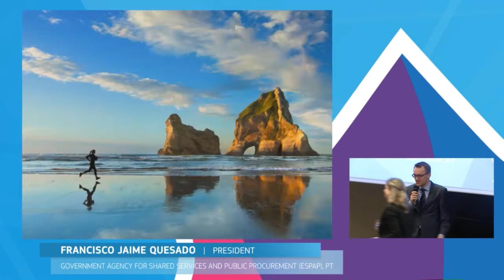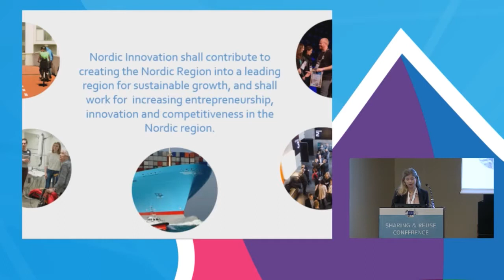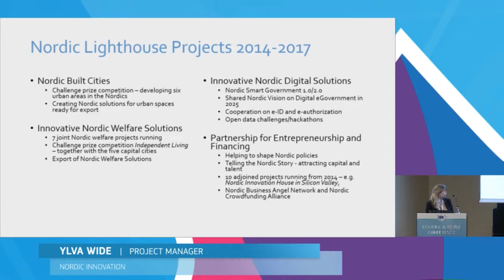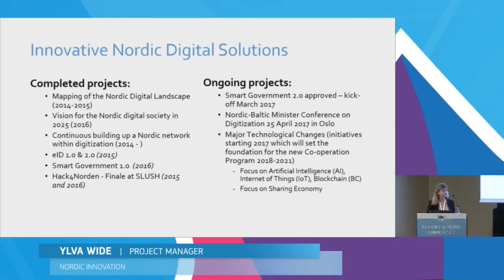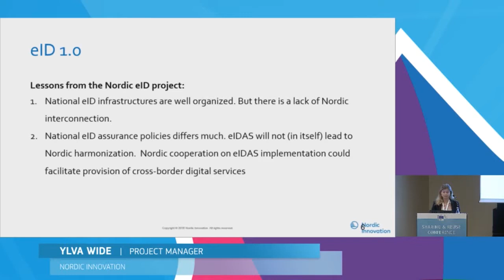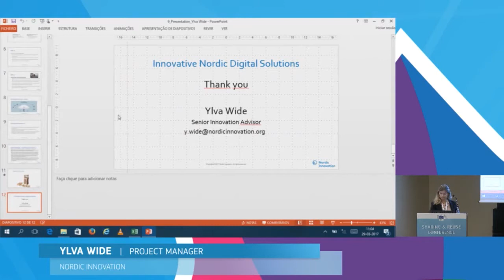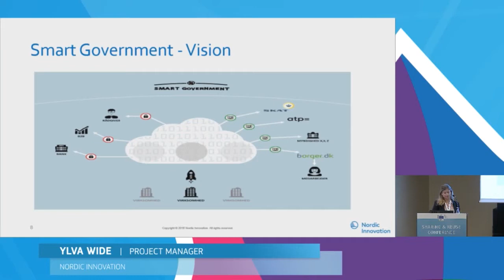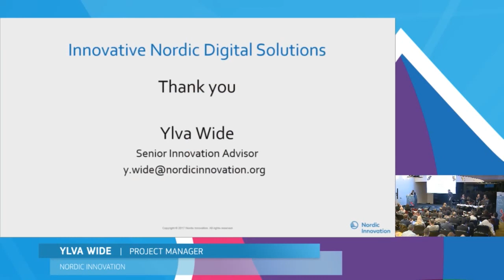Sharing & Reuse Conference 2017 - Ylva Wide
Ylva Wide, Project Manager, Nordic Innovation - "Innovative Nordic Digital Solutions (under the Nordic Lighthouse Project)"

The Sharing & Reuse Conference 2017 was organised under the European Commission's ISA² Programme with the support of the Portuguese Administrative Modernization Agency (AMA) on 29 March in Lisbon, Portugal.

The ISA² programme supports the development of digital solutions that enable public administrations, businesses and citizens in Europe to benefit from interoperable cross-border and cross-sector public services, thus making them more efficient at reducing administrative burdens and saving money and time.